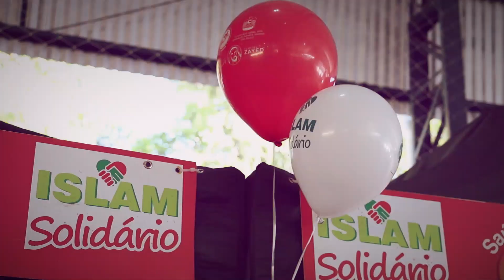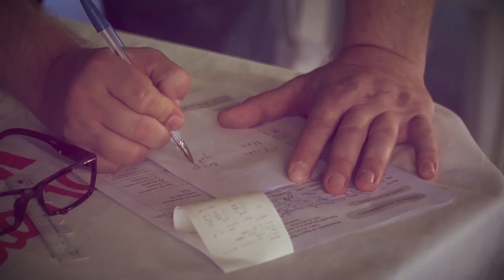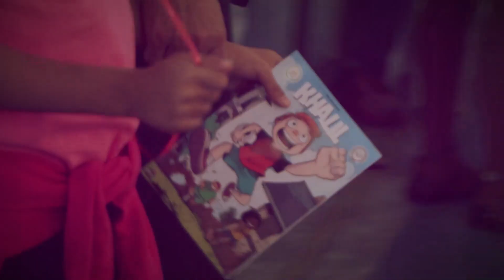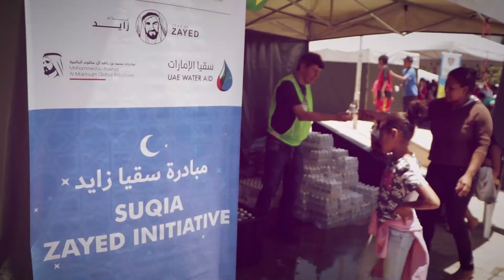Islam Solidário - Vila Guarani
No último domingo, dia 09, a FAMBRAS realizou a última edição do ano de 2018 do Islam Solidário, ajudando diversas famílias carentes da zona sul de São Paulo contando com a presença dos patrocinadores do evento, a entidade Mohamed Bin Rashid Al Maktoum, dos Emirados Árabes.